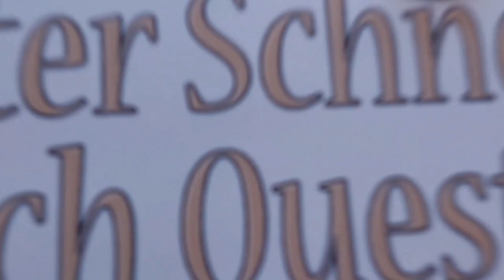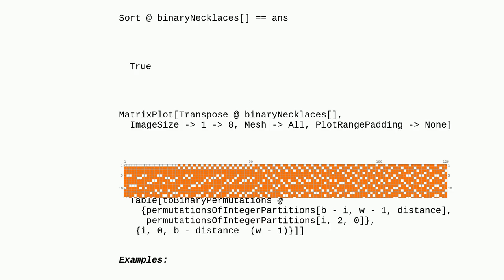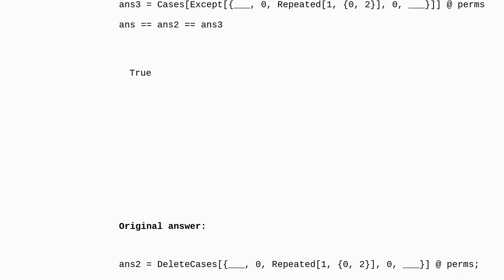Mathematica: More concise forms generate list with elements 0 and 1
More concise forms generate list with elements 0 and 1

A special thanks goes out to the community

  list-manipulation pattern-matching